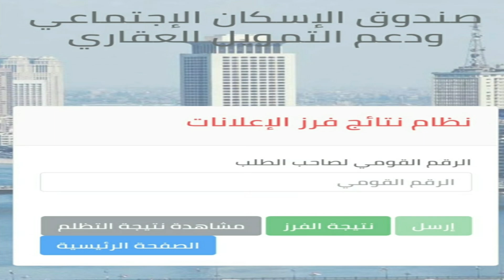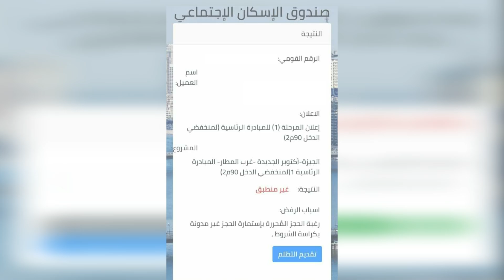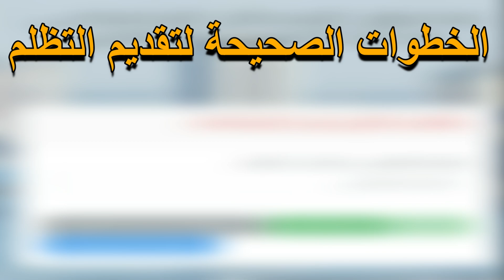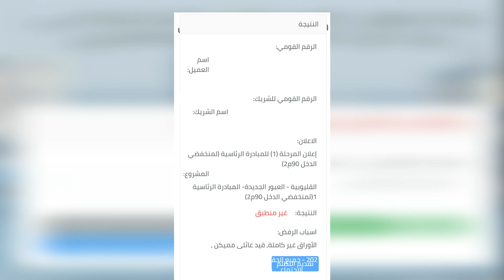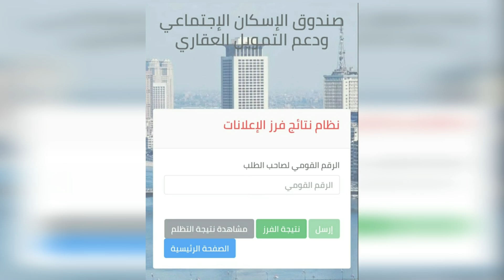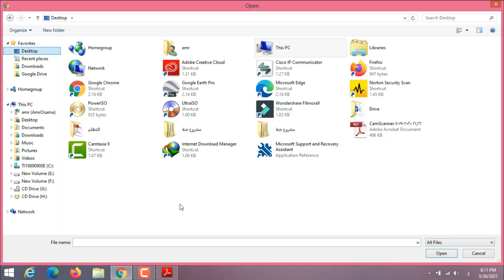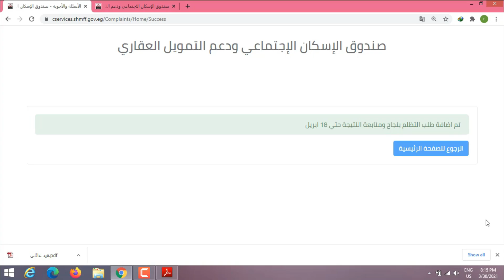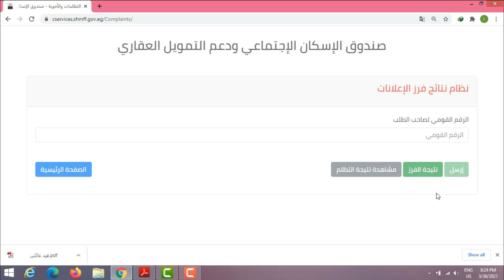الطريقة الصحيحة لتقديم طلب تظلم على نتيجة الاعلان الرابع عشر ...وميعاد ظهورنتيجة التظلم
كيفية تقديم طلبتظلم على نتيجة فرز شقق الاسكان الاجتماعي الاعلان الرابع عشر
ومعرفة ميعاد ظهورالنتيجة ، تاريخ انتهاء التظلمات
رابط مباشر لمعرفة نتيجة الاعلان 14
رابط فديو كيفية تصوير الورق وتحويلها الى ملف pdf  وتصغير حجمها

نتيجة الاعلان 14,الاستعلام عن نتيجة الاعلان 14,نتيجة الاعلان الرابع عشر,نتيجة الاعلان سكن كل المصريين,كيفية التظلم على نتيجة الاعلان 14,ازاي اتظلم على نتيجة الاعلان 14,ازاي اتظلم على نتيجة الاعلان الرابع عشر,لو نتيجة الاعلان 14 غير منطبق الحل ايه,كيفية الاستعلام عن نتيجة الاعلان 14,نتيجة شقق وزارة الاسكان,حل مشكله غير منطبق,الرقم القومي غير مسجل,ميعاد التظلم على نتيجة الاعلان 14,اسباب رسالة غير منطبق,الطريقة الصحيحة لقبول التظلم,كيفية عمل تظلم على نتجية الاعلان 14